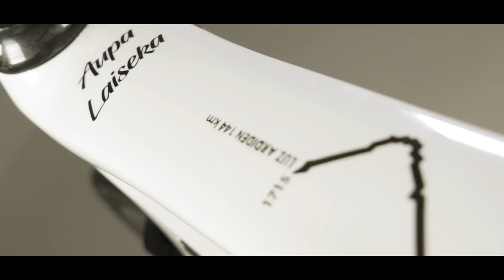Roberto Laiseka | Luz Ardiden 2001 - 2018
Hay días que se quedan grabados para siempre en la retina. Días que por lo que significan, por los sentimientos que despiertan o por las gestas que se consiguen quedan en la memoria de tal modo que resultan ser para toda la vida. Cuando tiempo después alguno o uno de los elementos de esos días reaparecen en nuestras vidas, a menudo suele ocurrir una especie de “flashback” que enseguida hace que revivas ese momento especial.

Se cumplen 17 años de una de las victorias más emocionantes para el ciclismo vasco.

El 22 de julio de 2001, Roberto Laiseka se imponía en Luz Ardiden ante el clamor de aquella marea naranja que abarrotaba los pirineos por primera vez.

17 años más tarde, nos hemos juntado con Roberto para charlar y regalarle algo muy especial como homenaje a su gran trayectoria como profesional, siempre con una Orbea.